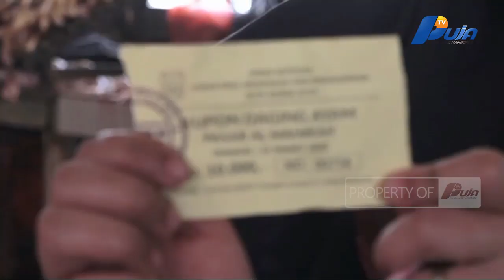Pemko Banda Aceh Sediakan 4000 Kupon Daging Meugang Subsidi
Untuk memastikan kestabilan harga jual daging saat tradisi meugang jelang Ramadhan. Pemko Banda Aceh sediakan 4000 kupon daging meugang yang telah di-subsidi pemerintah.